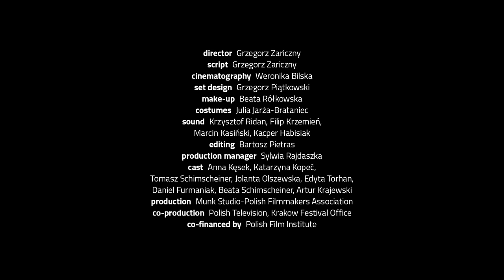Film Trailer: Fale / Waves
Trailer of the film Waves (Official Selection - Competition) / Trailer k filmu Vlny (Hlavní soutěž)